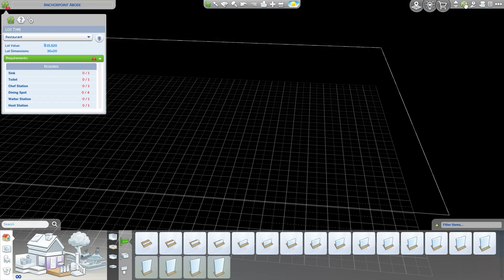Let's build a Restaurant & Arcade venue perfect for a first date in The Sims 4|No CC|Speedbuild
I AM SO READY FOR THE NEW EXPANSION PACK.

It has me amped up creatively and I cannot wait for the next couple of works to build and play with this pack.

Hopefully my Sims will have a good first date or get to know you date here but if they don't lol, that this just more content for this channel :)